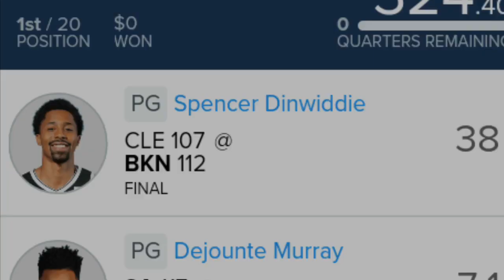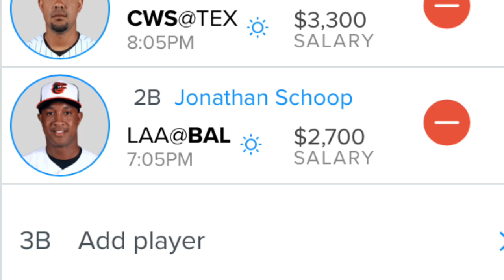MLB 6/29/18 Picks Draftkings Yahoo Fanduel (Motivation-QUIT)